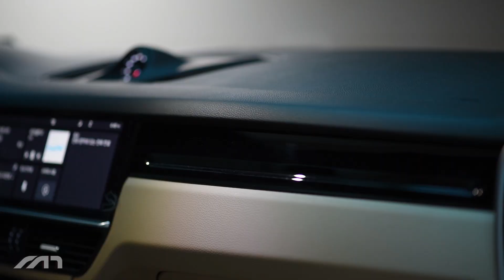1억2천짜리 포르쉐 카이엔, 3분에 정리해 드림!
모두의리뷰 참여신청은 아래 메일로 부탁드립니다